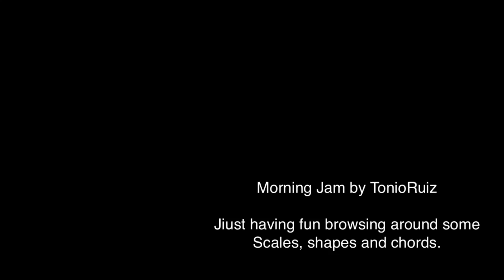Morning Jam by TonioRuiz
Just having fun while browsing around some scales, shapes and chords. Using a Jackson Dinky Pro Series Dk2 plugged straight to a Fender Machete Head/EVH 2x12 cab.